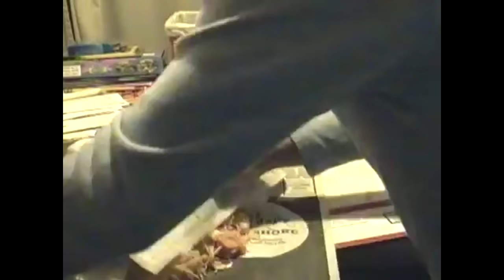MINECRAFT DIAMOND PICKAXE IN REAL LIFE! Minecraft vs Real Life animation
Minecraft in Real Life diamond pickaxe
Minecraft vs Real Life - The Best Episodes Minecraft vs Real life video

Nether Portal in Minecraft
Steve in real life
diamond sword in real life
minecraft in real life herobrine
shark attack
golden apple
obsidian
slime in real life

ItsJerryAndHarry present the best funny minecraft animation vs real life. The good minecraft irl episodes and fails for gamers. Funny real life animation vs reality minecraft. Original creators of Minecraft vs Real Life